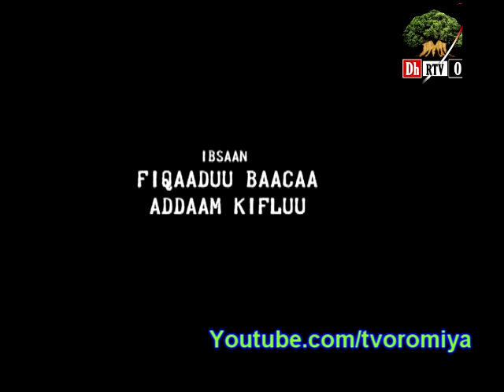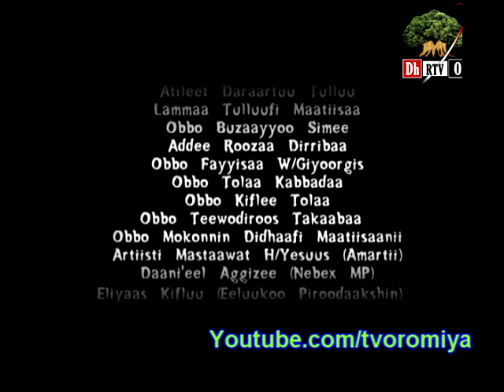Dheebuu Kutaa 32 ffaa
Diraamaan Dheebuu DhRTVO'n Onkoloolessa 20 bara 2008 tamsaa'e.